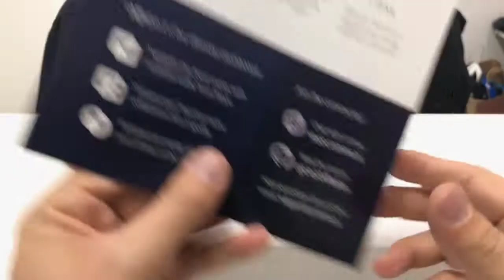Welcome to comma.ai in Brazil!!! Unbox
Kit developer comma.ai in Brazil, first look!